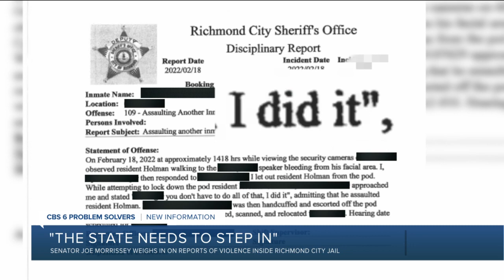Sources: Sheriff Polygraphs Deputies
After Richmond officials put a spotlight on safety concerns at the Richmond City Jail, Sheriff Antionette Irving's office polygraph tested at least two deputies, multiple sources told CBS 6.

Sources said the sheriff's office attempted to find out which jail officers have been leaking information from inside the jail to members of the public and the press.

When asked why Irving's office tested her deputies and if it was an appropriate use of the lie detectors, jail administrator Major Stacey Bagby said, "Polygraphs are used to establish information during investigations as they may relate to safety and security."

Bagby said determining who inside the jail may be providing information to outside entities is a matter of safety and security. She gave a few reasons why.